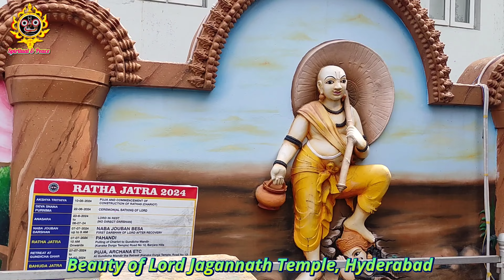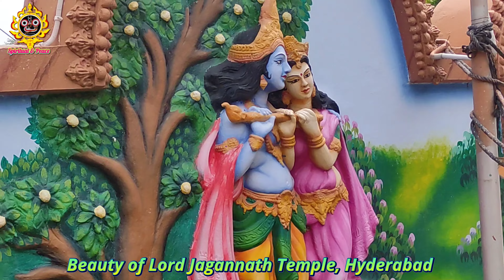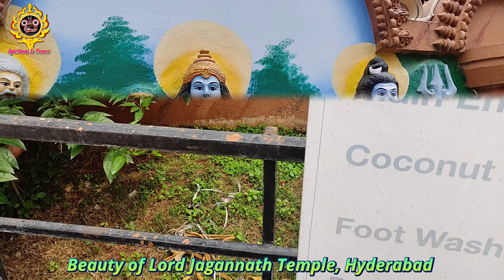Jagannath Temple of Hyderabad